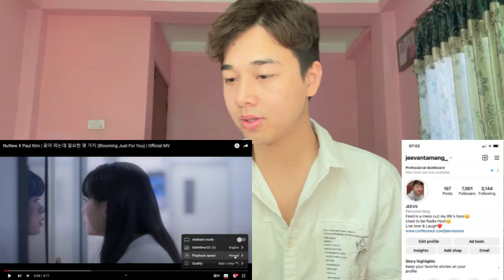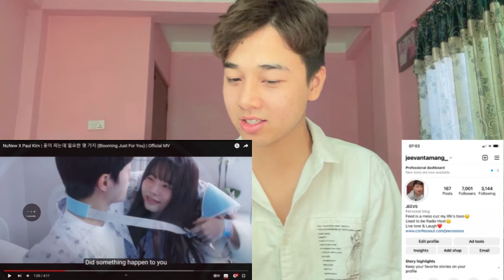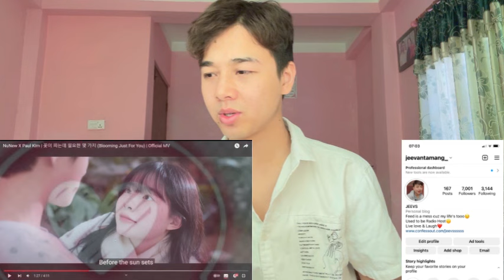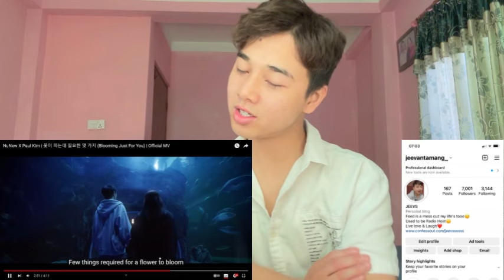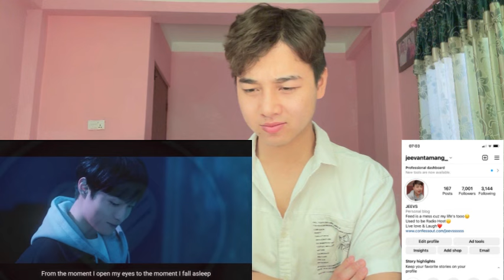NuNew X Paul Kim | 꽃이 피는데 필요한 몇 가지 (Blooming Just For You) | ZeeNunew | Official MV | REACTION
cutiepieseries EP 12

ที่รักที่รัก (Baby Boo) - Zee, NuNew 【OFFICIAL MV】| Ost.นิ่งเฮียก็หาว่าซื่อ Cutie Pie Series